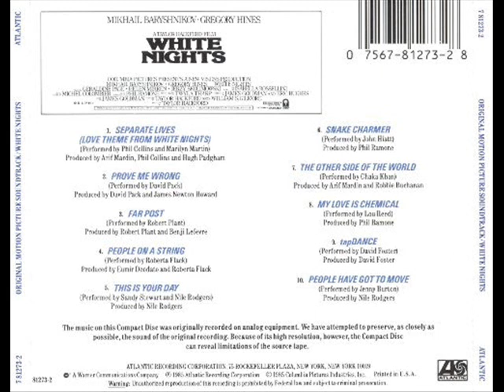White Nights OST - Jenny Burton - People Have got to Move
An other great song from the movie Wight Nights.